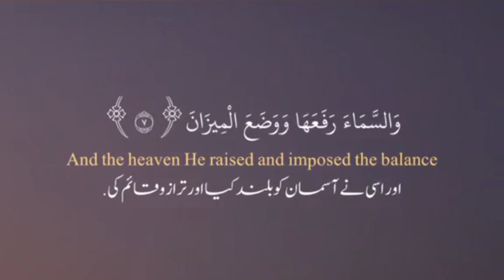Surah Al Rahman | Tilawat e Quran | Subhan Allah